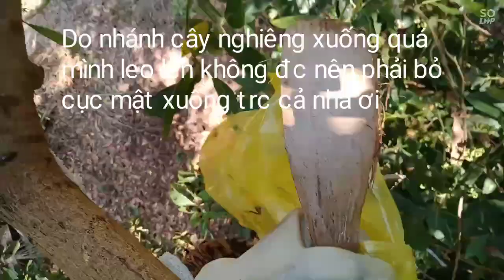san ong rung 07